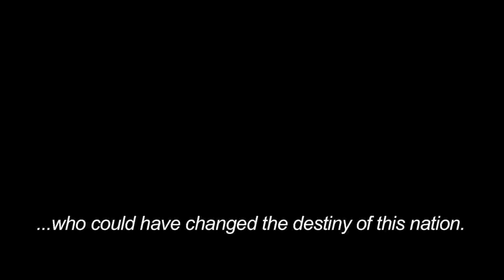MAQBOOL Teaser-II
Maqbool, is a documantry film about shaheed Mohammad Maqbool Bhat as told by his companions. This is the first time companions of Maqool Bhat are telling the story of his resistance against the oppression, and struggle for the better future of Kashmir.